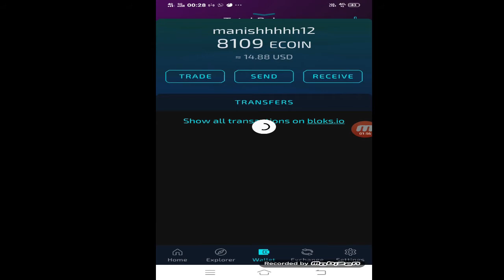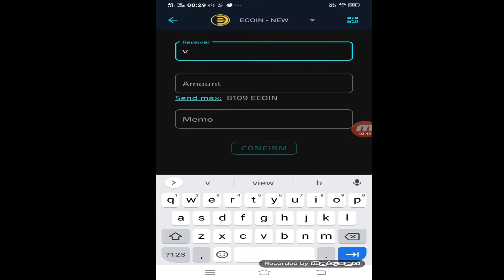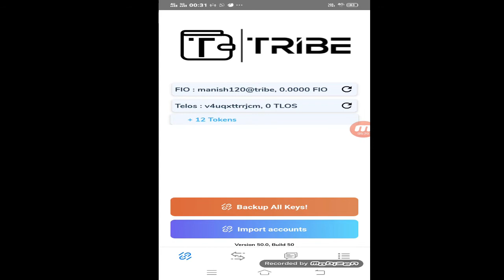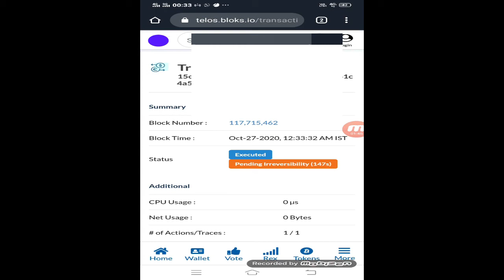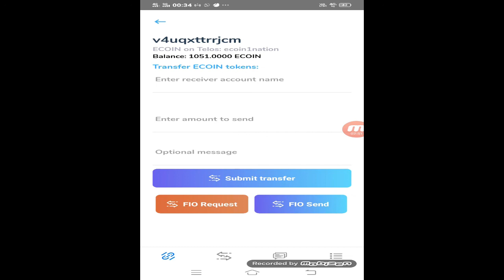How to Withdraw send Ecoin Wombat Wallet to Tribe Wallet Telos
Ecoin Update How to Withdraw send Ecoin Wombat Wallet to Tribe Wallet Telos (Fio krypto) wombat wallet to bank Free airdrop received 70$ How to join /Free Register full explain 👇 🔦 ECOIN NEW Airdrop up to 100$
I'👉ve been investing in stocks and mutual funds with Upstox and I’m really impressed! Sign up now and get a FREE Demat A/c + Zero brokerage* for 30 days + other benefits worth upto Rs.2,000.more here click n fill form share trading ab asaan hai Sign up now.
Trust wallet erc 20 multi Join n Earn Free TWT
@moneymanish with more 2.5k  @manishluniyavlogs @manishluniya